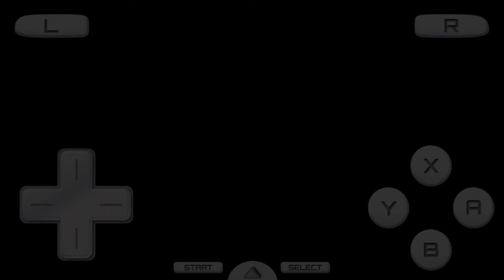Pokemon diamante #2 maxiamo tutto